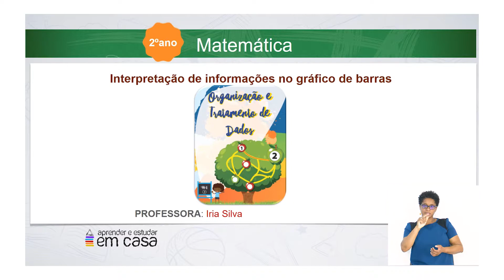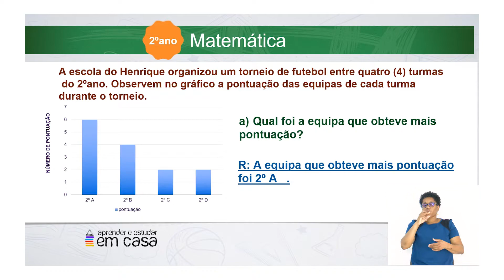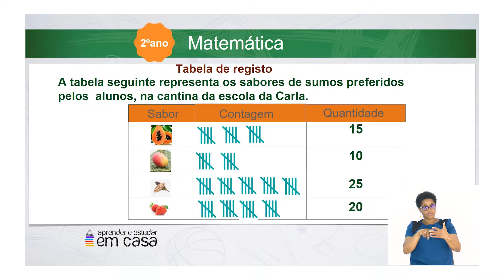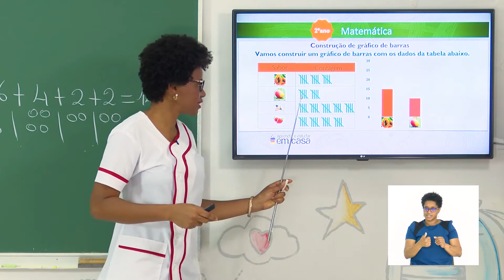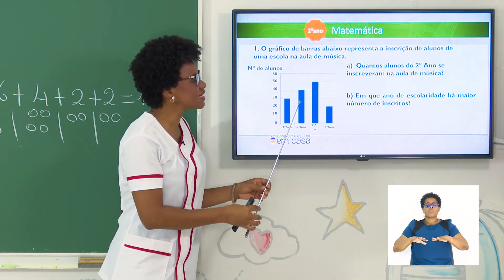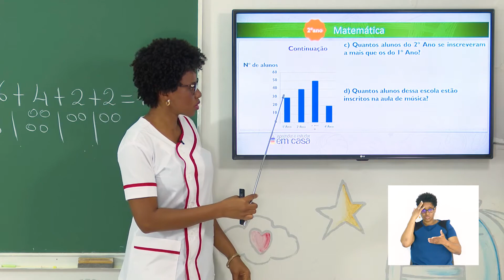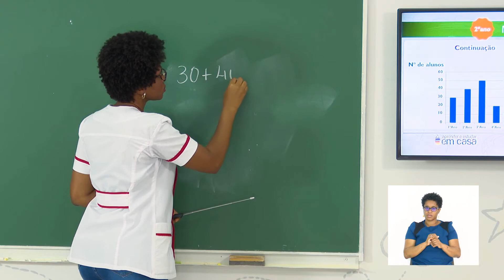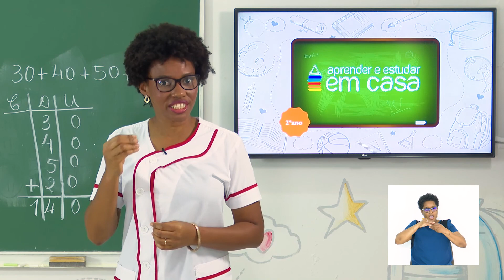Interpretação de informações no gráfico de barras